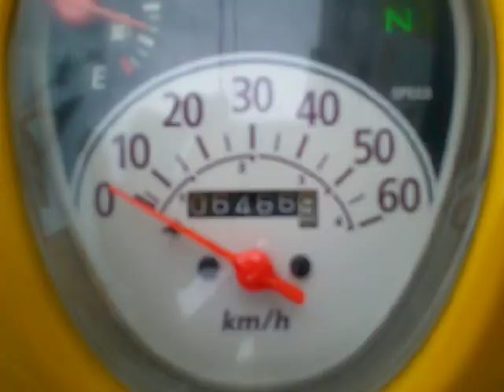スーパーカブ50 AA09 中古車 バイクショップ名:アットバイク